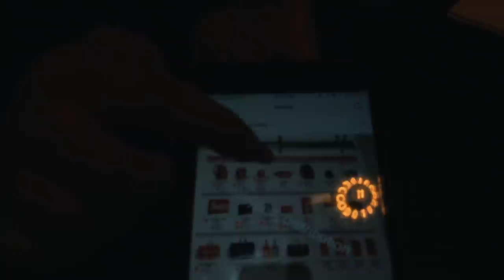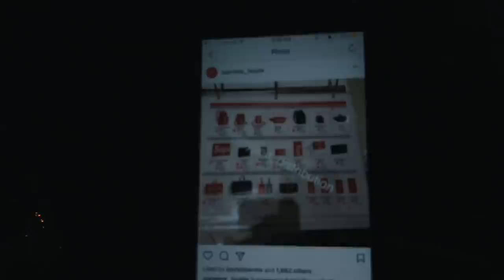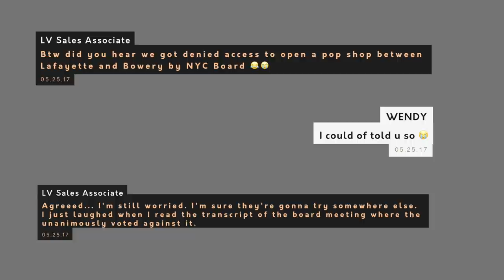Unboxing $70,000 Worth of Supreme x Louis Vuitton!!! | nitro:licious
I'm a big fan of Supreme and also love Louis Vuitton, so when this collaboration was announced I was beyond excited! Now that I've gotten my hands on it, check out how I got the pieces and my unboxing video of $70,000 worth of goods! Leave me a comment on which pieces YOU got or wanted?